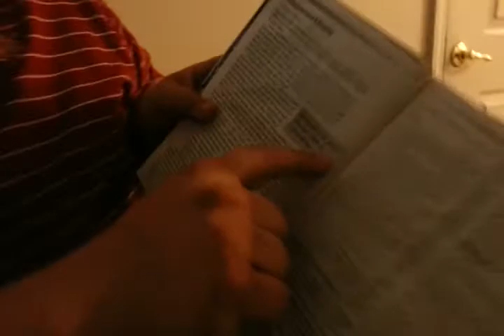Response:"dispensationalism debunked" Steve l. Anderson